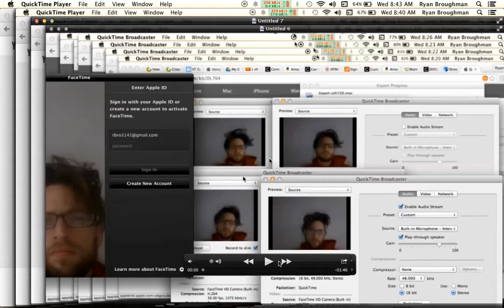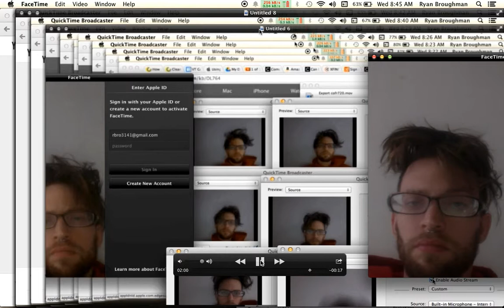broughman bunch 2